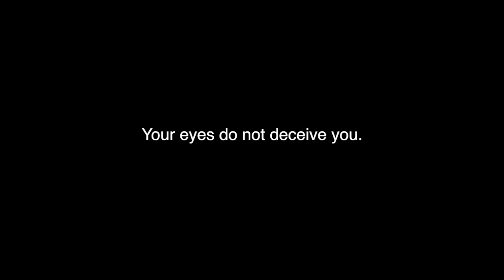Gator teammates blocking each other vs Georgia Southern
This is how you lose to an FCS team.